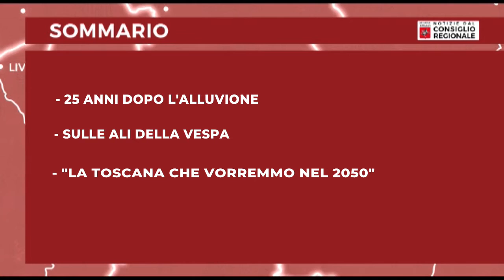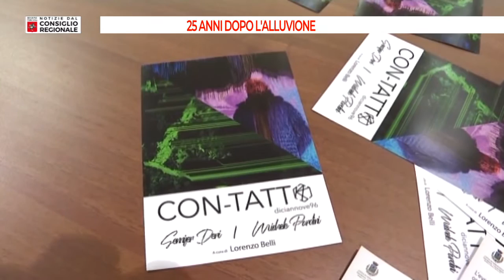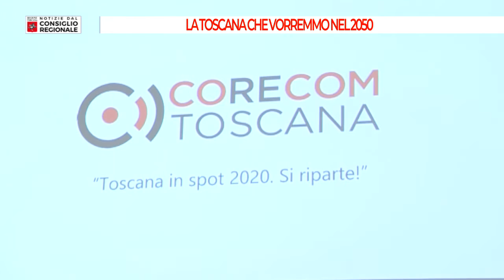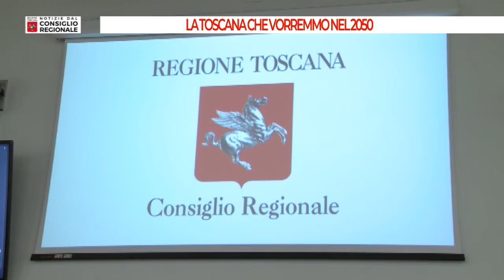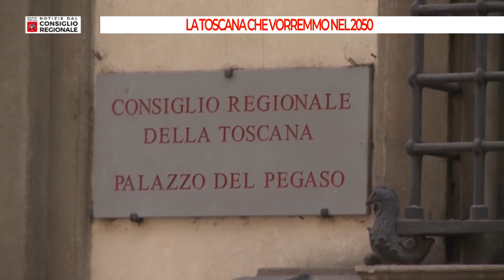Tv Prato Notizie dal Consiglio Regionale del 18 06 2021